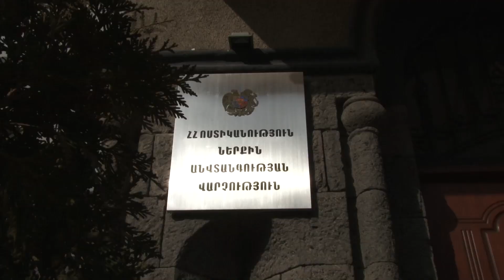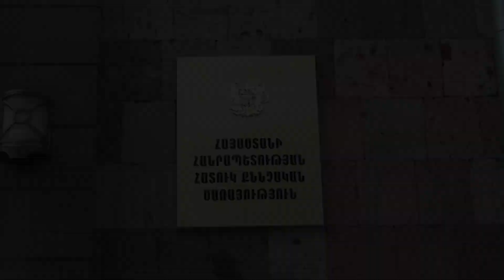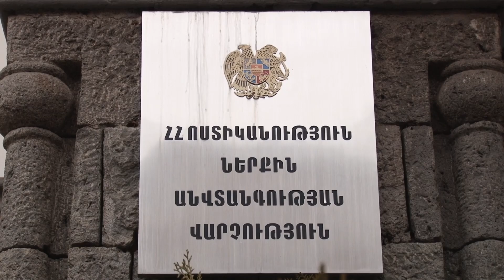Ինքնամաքրման գործընթացը շարունակվում է․ ոստիկանների ապօրինություններ են բացահայտվել